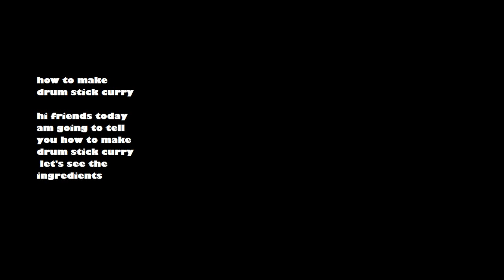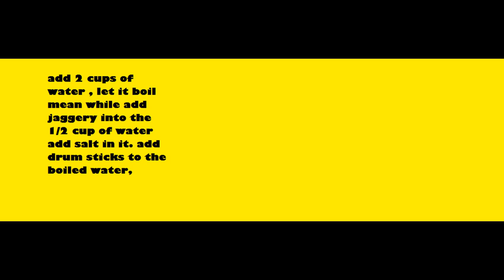HOW TO MAKE DRUM STICK CURRY